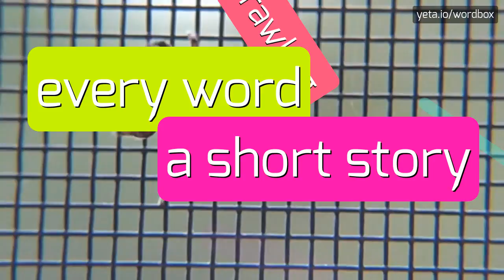DOLGOROUKI - HOW TO SAY DOLGOROUKI?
DOLGOROUKI - The Real Way To Pronounce Dolgorouki in 2023

How do you pronounce 'Dolgorouki'?
What is the correct pronunciation of the name 'Dolgorukov'?
Can you provide a pronunciation guide for 'Dolgorouki'?
How should I say 'Dolgorouki' in Russian?
What is the proper way to pronounce the name of the Dolgorukov family?
DOLGOROUKI Meaning And Definition:
Dolgorouki refers to a noble Russian family that played a significant role in Russian history.
The Dolgoroukis were prominent in the Russian Empire, particularly during the reign of the Tsars.
The family originated from Princes Dolgorouki, who were descended from Russian rulers.
Throughout the centuries, various members of the Dolgorouki family held positions of power and influence in the government and military.
They were known for their wealth, political connections, and involvement in important events in Russian history.
DOLGOROUKI Pronunciation:
To pronounce Dolgorouki, you can break it down into syllables as dol-go-roo-ki.
Stress is on the second syllable 'go'.
The 'o' in each syllable is pronounced like the 'o' in 'dot'.
The 'u' in 'roo' is pronounced like the 'oo' in 'loop'.
Finally, the 'i' at the end of the word is pronounced like the 'ee' in 'ski'.
Use DOLGOROUKI In Your Speech:
1. The Dolgorouki family was known for their close ties to the Russian royalty
2. Princess Dolgorouki was a key figure in the history of the Russian Empire
3. Many members of the Dolgorouki family held important positions in the government
Please answer in comments for the most popular DOLGOROUKI questions:
1. What role did the Dolgorouki family play in Russian history?
2. How did the Dolgorouki family gain their wealth and influence?
3. Who were some of the notable members of the Dolgorouki family?
4. What were the Dolgoroukis known for in the Russian Empire?
5. How did the Dolgorouki family's role change over time?